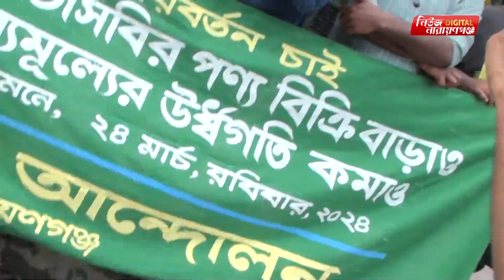দ্রব্যমূল্যের উর্ধ্বগতির প্রতিবাদে মানববন্ধন| Narayanganj | narayanganj news